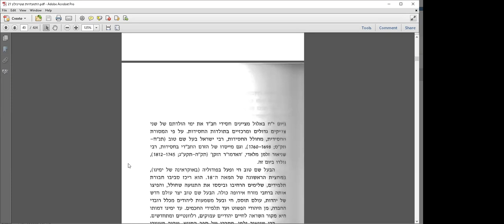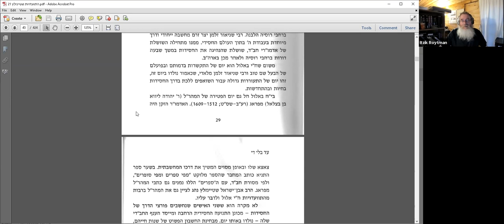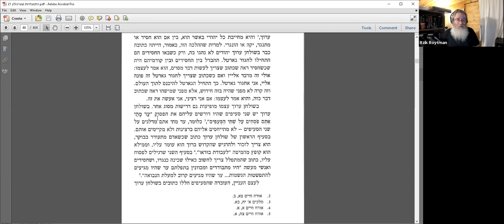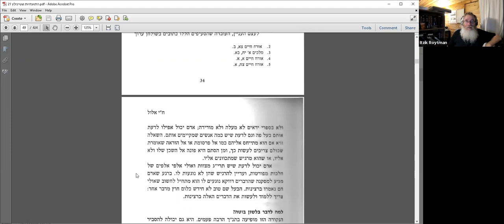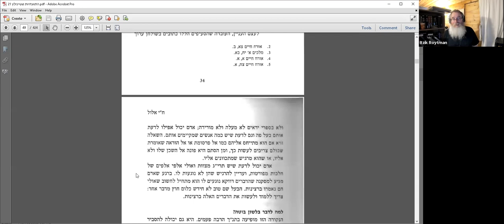«Уроки рава Ури Шерки по учению рава Кука - Маамарей рав Кук», рав Ицхак Ройтман, 25.08.2021